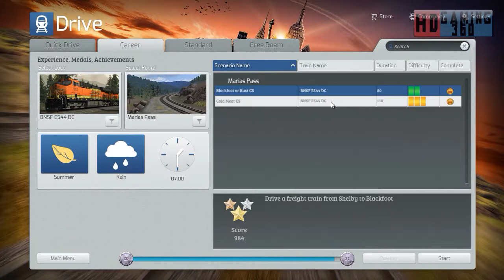Train Simulator 2015 - Career Mode - Marias Pass - Blackfoot or Bust CS Part 7